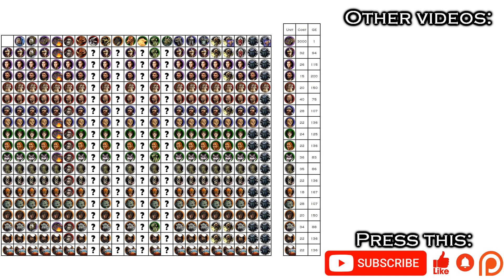Rematch: catapult + AOE 1 tier vs 4 tier unit tournament (part 12)/ Heroes of Might and Magic 4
Testing tier 1 vs tier 4 in gold equivalent.
Catapult rematch.
Heroes of Might and Magic IV is a turn-based strategy game developed by Gus Smedstad through New World Computing and published by the 3DO Company for Microsoft Windows-based personal computers in 2002. A Macintosh port was subsequently developed by Contraband Entertainment and released by the 3DO Company. The fourth installment of the popular Heroes of Might and Magic franchise, it is the sequel to Heroes of Might and Magic III, and was the last to be developed by New World Computing.